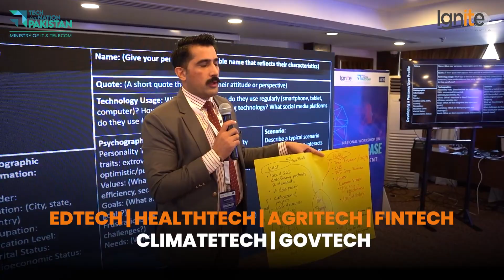National Workshop on AI Use Case Development - A full day of innovation, collaboration, and action.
A full day of innovation, collaboration, and action.

At National Workshop on AI Use Case Development, Pakistan’s tech ecosystem joined forces to shape a smarter, stronger, digital future.

MoITT, Ignite & ADB brought together Pakistan’s policymakers, researchers, and industry leaders to build AI solutions for national challenges.

✨ The movement for innovation has begun.